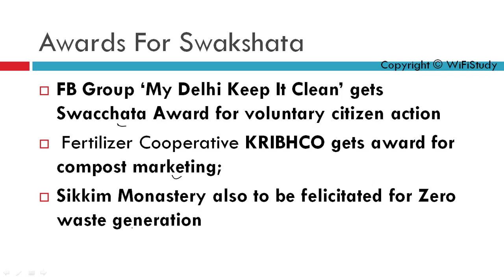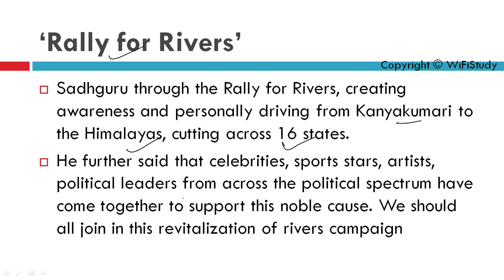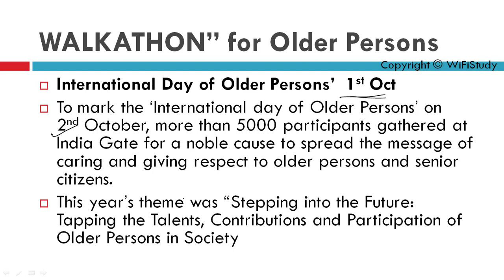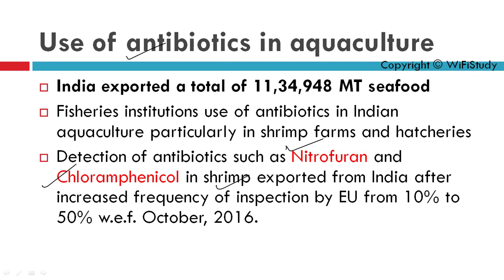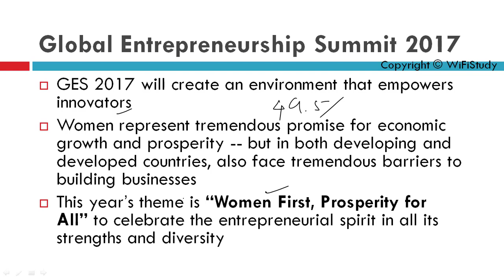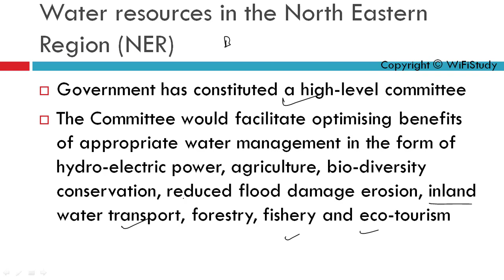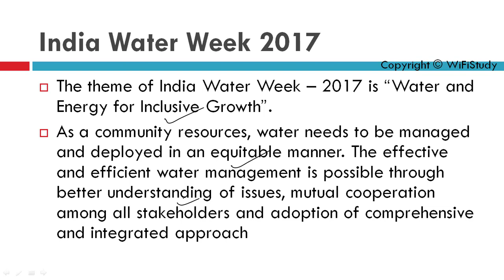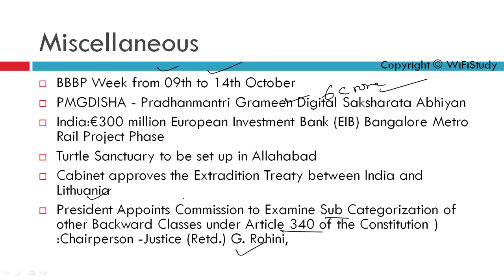PIB WEEKLY ANALYSIS OCT 1st WEEK केवल 12 min में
PIB WEEKLY ANALYSIS OCT 1st WEEK

This is PIB WEEKLY ANALYSIS OCT 1st WEEk from 1st Oct to 7th Oct .

Please share your feecback.